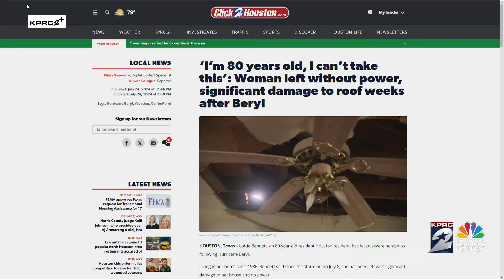‘I’m 80 years old, I can’t take this’: Woman has no power, significant damage weeks after Beryl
Lottie Bennett, an 80-year-old resident Houston resident, has faced severe hardships following Hurricane Beryl.
Living in her home since 1986, Bennett said since the storm hit on July 8, she has been left with significant damage to her house and no power.
“It is not nice. It is not nice,” Bennett said while describing her current living conditions. “I have no lights because they came and told me that I need to get the city to turn the electricity on. I have nothing, I had to get rid of my food, my refrigerator. I had to get rid of everything.”